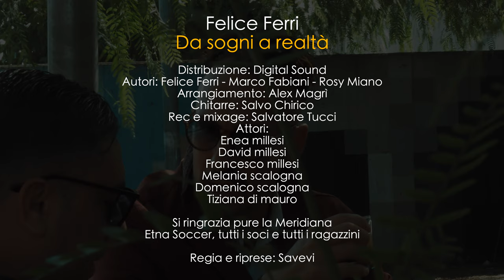Felice Ferri - Da sogni a realtà ( UFFICIALE 2021 )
Il Nuovo Singolo 2021 di Felice Ferri.

★SCARICA E ASCOLTA "DA SOGNI A REALTÀ"★
➢ GOOGLE PLAY:
➢ AMAZON MUSIC:

©️ 2021 DIGITAL SOUND T.M.A.R.
Registrato Presso Gli Studi Digital Sound di MISTERBIANCO (CT) - Via Lenin, 147
🔸️Mix e Mastering: Salvatore Tucci
🔸️Arrangiamenti: Alex Magrì
🔸️Autore: Felice Ferri , Rosy Miano , Marco Fabiani
🔸️Chitarre: Salvo Chirico
🔸️Regia: Savevi

DIGITAL SOUND T.M.A.R.
★ I NOSTRI SOCIAL ★
Per essere distribuito da Digital Sound T.M.A.R. puoi contattarci al numero: 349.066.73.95